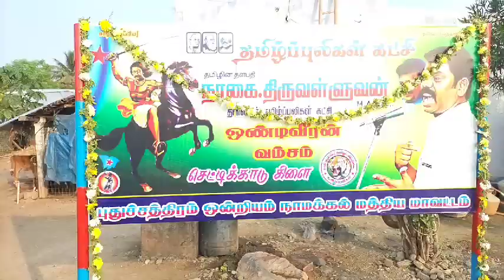நாமக்கல் புதுச்சத்திரம் செட்டிகாடு காலனியில் தலைவர் நாகை.திருவள்ளுவன் கொடியேற்றினார் | namakkal